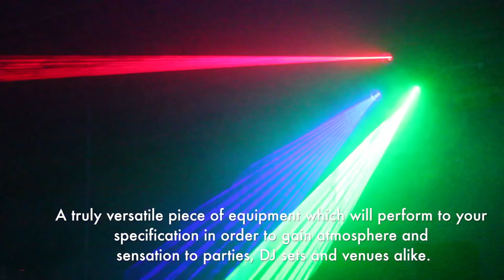Ekho Cyclops DJ Laser Light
Explore a selection of Laser Lights just like this over on ElectroMarket

With multi colours and multiple functions, the Ekho Cyclops is no one-way system. To ignite an atmosphere with spectacular colours, whatï¿½s better than striking red, blue and green lasers collaborating together in spinning geometric patterns and shapes. A mobile DJ essential and fantastic feature to parties and venues, the Cyclops will deliver striking lighting effects in a compact, hexagonal case which is both solid and portable. Ekho is a label that thrives against its competitors both in quality and price to bring the very best out of your parties, shows and events.

The projection will fill venues with an array of vivid stripes and shapes in vibrant red, green and blue lasers to give a remarkable atmosphere when paired with sound and other special effect systems. Compactly cased in a robust, black chassis with a portable handle and suited to mounting on frames and walls, you can assure the best position for the beams to project from. The lighting system has three different operation options: 1) an auto function that operates freestyle, 2) a sound to light-activated option to switch alongside changes in sound and rhythm, and 3) a DMX control mode to pair with other lighting and atmospheric effects. A truly versatile piece of equipment that will perform to your specification in order to gain atmosphere and sensation to parties, DJ sets and venues alike.

To achieve effects in this video please use smoke machine.